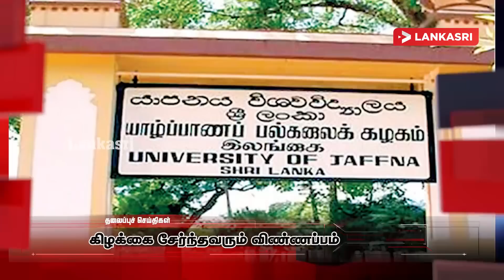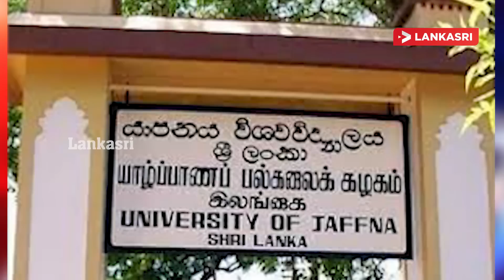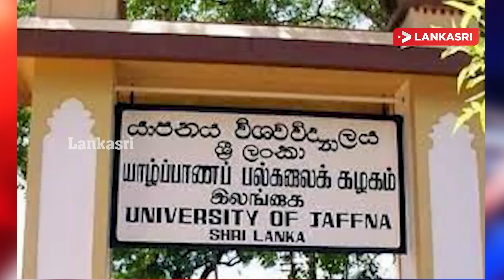ரணிலுக்கு அனுப்பப்பட்ட கடிதம் | Srilanka News | Nobody attacked Gajendrakumar! | Letter to Ranil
1 முல்லைத்தீவில் இருந்து கிளிநொச்சிக்கு நீர்வழங்க கூடாது என சாள்ஸின் பிரதேச வாதம்: திலீபன் குற்றச்சாட்டு
2 யாழ். பல்கலைக்கழக துணைவேந்தர் பதவிக்கு கிழக்கை சேர்ந்தவரும் விண்ணப்பம்
3 கஜேந்திரகுமாரை யாரும் தாக்கவில்லையாம்! மறைக்கும் பொலிஸ் ஊடகப் பேச்சாளர்
4 கஜேந்திரகுமார் மீதான தாக்குதல்: ஜனாதிபதி பிரதமருக்குத் தெரியாதாம்
5இந்தியாவை உலுக்கிய கோர விபத்து - இலங்கை அதிபர் இரங்கல்..!
6 ரஷ்யா பாதையில் சீனா : உலகில் இரண்டாவது முறையாக பாரிய திட்டம்
7 மேல் நீதிமன்ற நியமனங்கள் குறித்து அதிருப்தி - ரணிலுக்கு அனுப்பப்பட்ட கடிதம்

1 Charles' territorial argument that water should not be supplied from Mullaitivi to Kilinochchi: Dileban alleges
2 harp. Application for the post of University Vice-Chancellor from East
3 Nobody attacked Gajendrakumar! Undercover police media spokesperson
4 Attack on Gajendrakumar: The President  the Prime Minister does not know
5 accident that shook India - Sri Lankan president condoles..!
6 China on the road to Russia: the second largest project in the world
7 Dissatisfaction with High Court Appointments - Letter to Ranil